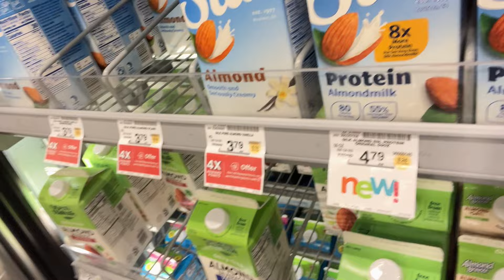Getting back on track: smoothie recipe, workout, groceries, etc... ￼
Welcome Family!